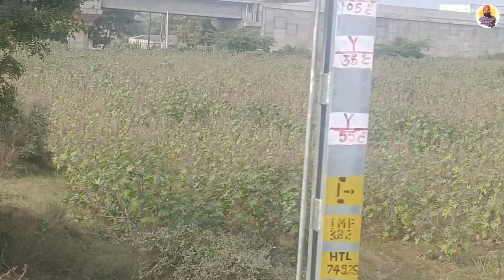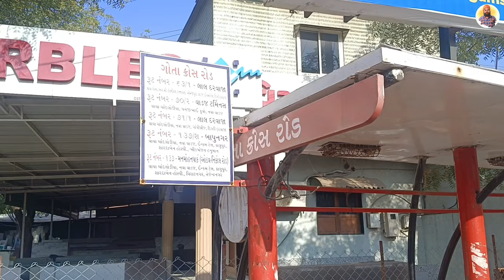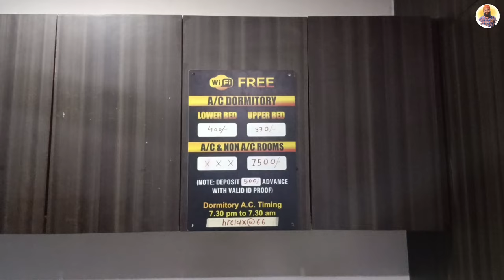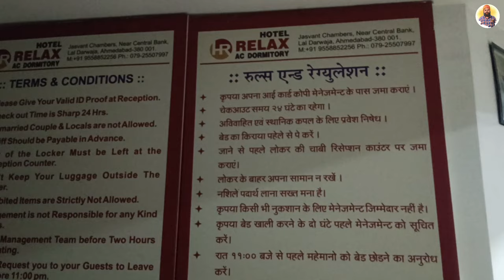Ahmedabad International Kite Festival 2024 | Part 1| Prince Punjabi Traveller 🧳🌏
Step into the enchanting realm of the Ahmedabad Kite Festival 2024, where the azure sky transforms into a canvas of vibrant hues and fluttering dreams. This annual extravaganza transcends boundaries, attracting kite enthusiasts from across the globe to partake in the sheer brilliance that unfolds against the radiant canvas of the Gujarat sun.

As the sun bathes the city in its golden glow, the skies of Ahmedabad come alive with a breathtaking spectacle. Countless kites, each a unique creation, engage in a dance of colors, their tails trailing like ribbons of celebration. The air is filled with the hum of excitement as skilled kite flyers showcase their artistry, executing breathtaking maneuvers that leave spectators in awe.

The heart of the festival lies in the camaraderie that binds participants and spectators alike. Friendly kite battles add an exhilarating dimension, with competitors showcasing not just their flying prowess but also the artistry of their meticulously crafted kites. The festival grounds become a kaleidoscope of cultures, as diverse communities unite in the shared joy of this age-old tradition.

Beyond the mesmerizing aerial display, the Ahmedabad Kite Festival is a cultural extravaganza. Traditional music reverberates through the air, and the aroma of delectable local delicacies wafts through the festival grounds. Families gather, children run with gleeful abandon, and the atmosphere is infused with an undeniable sense of joy and festivity.

Ahmedabad Kite Festival 2024 is not merely an event; it is a celebration of tradition, skill, and the unifying power of a shared passion for kite flying. Join the jubilant crowd, witness the sky come alive with a symphony of colors, and immerse yourself in the rich tapestry of this iconic festival. It's a day where the simple joy of flying a kite becomes a cultural spectacle, leaving indelible memories for all who partake in this annual extravaganza.